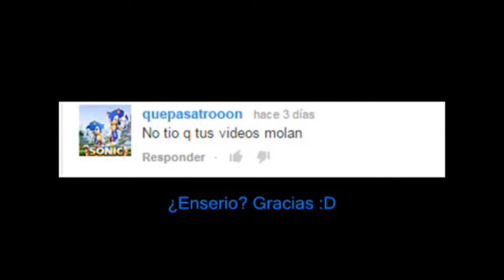Especial Welcome Back TheBlender2013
Bienvenido de vuelta amigo perdona si no te pedi permiso para usar tus videos mas la censura de una de tus expresiones de ingles los teachers se enojarian conmigo y una vez mas Bienvenido de vuelta
perdona la tardanza.
Creditos:
RaulAngelYoshi12
Spiker172
Mario por seguro L-L
y tu servidor Salvadorean Star1
perdoname SuperMultiMario85 por no haberte avisado pero en mi siguiente especial que incluire